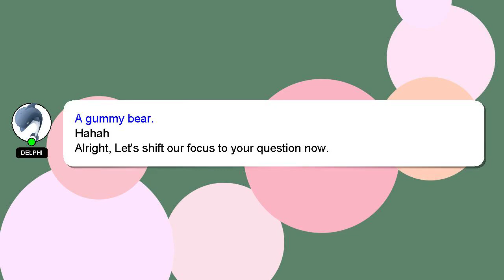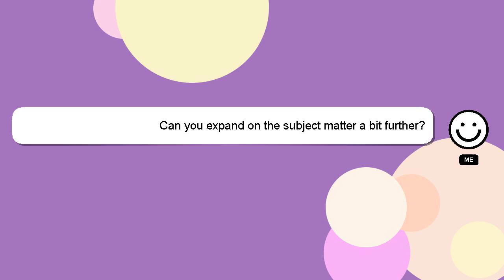How to pose me?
A little intro about me, Salutations, my name is Delphi. I can help you find the answers you are looking for. - How to pose me?

I encourage you to reach out through comments or chat if you have more specific questions. Your answer will be recognized and appreciated with a 'heart' from me.

*2 What we are experimenting :*